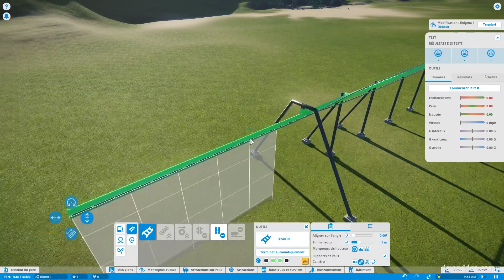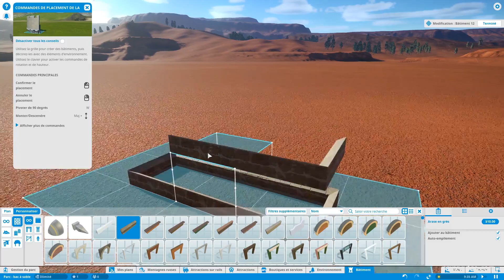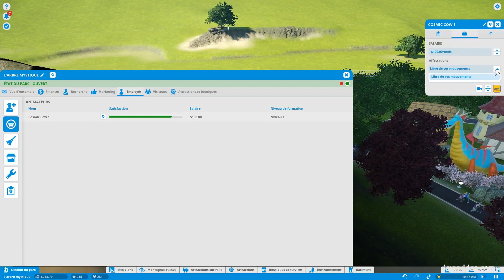Planet Coaster le TEST de jeuxvideo.com